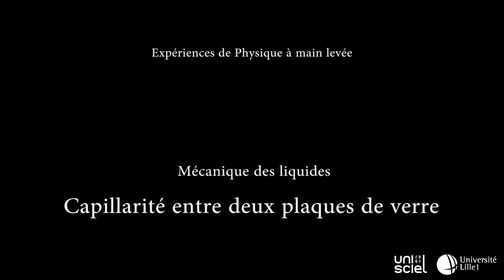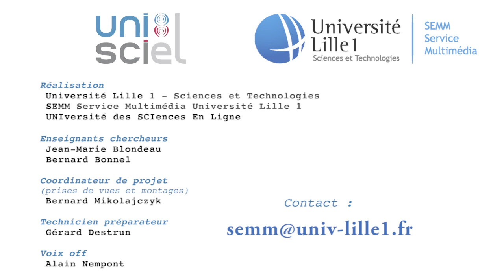Capillarité entre deux plaques de verre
Trempons dans une coupelle d'eau deux plaques de verre assemblées pour former un coin de petit angle. L'eau monte entre les deux plaques, jusqu'à une hauteur qui dépend de la distance qui les sépare. Une très belle expérience qui illustre le phénomène d'ascension capillaire.